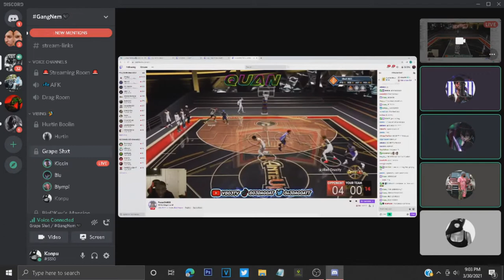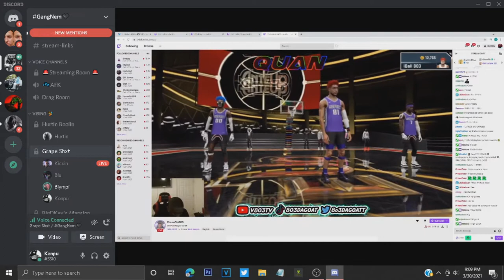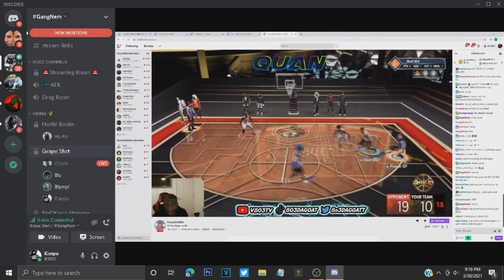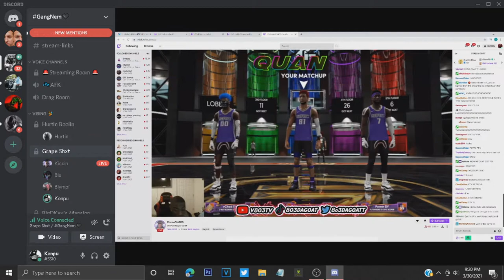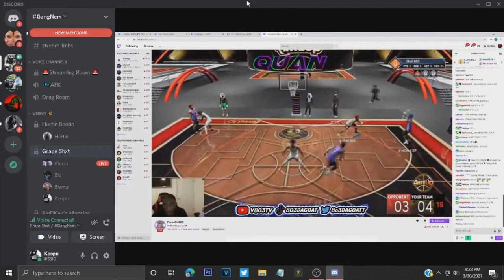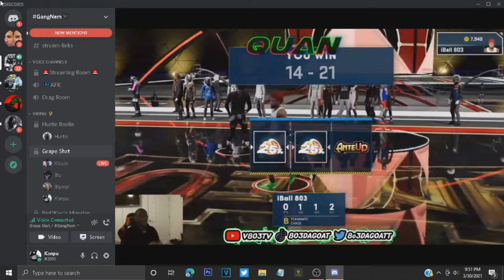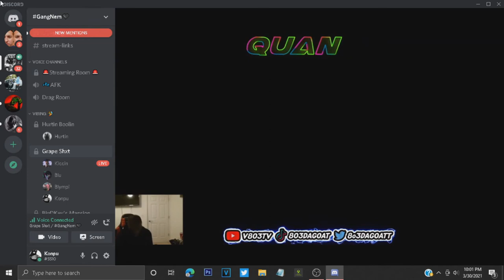DF vs iBall $2000 NBA 2K21 Next Gen Wager REACTION!